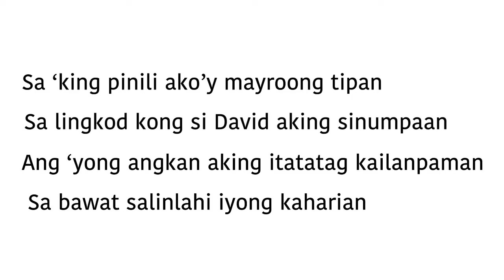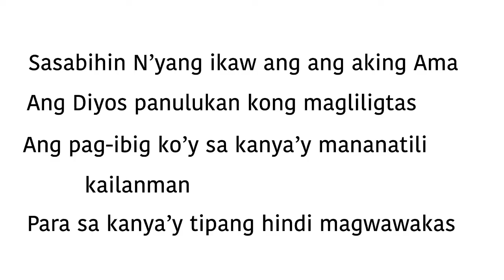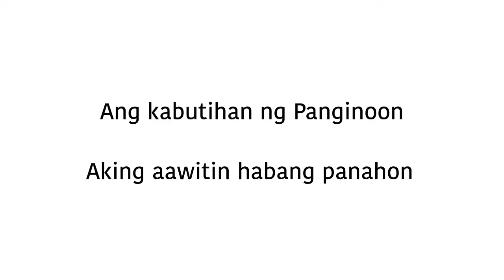Ang Kabutihan ng Panginoon Salmo 88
Ang Kabutihan ng Panginoon
Salmo 88

Salmo Serye para sa ika-siyam na araw ng Simbang Gabi